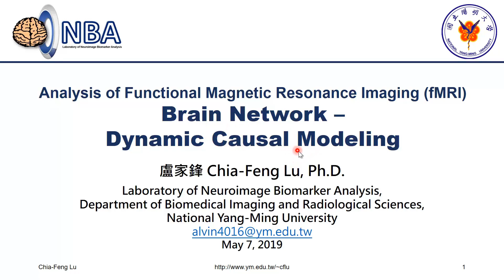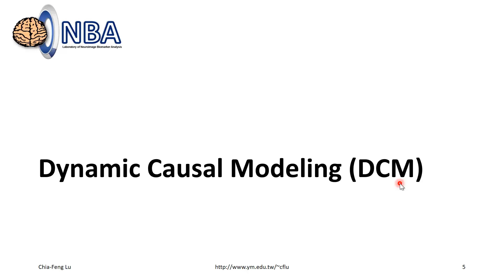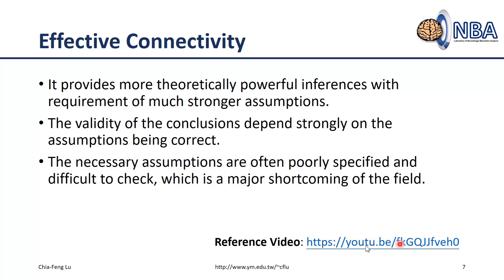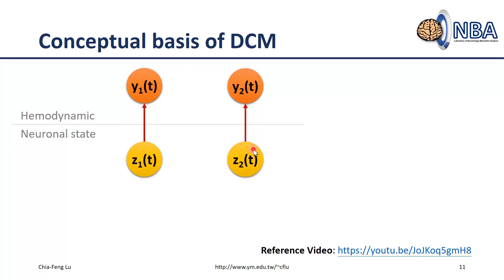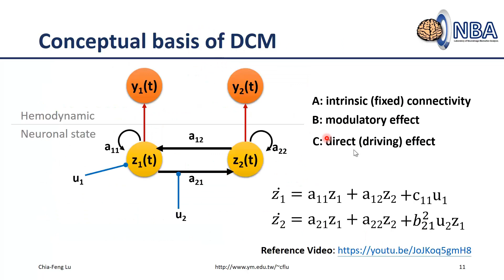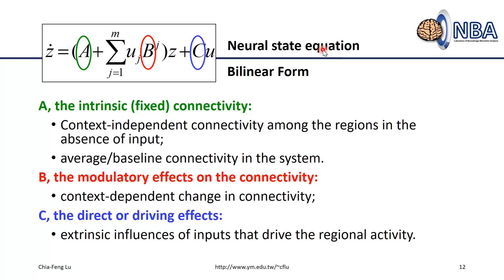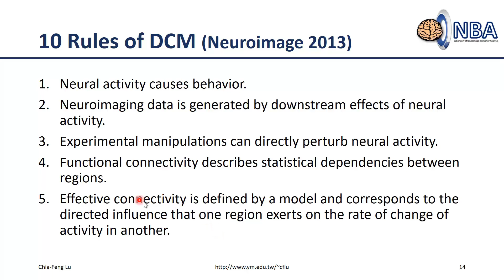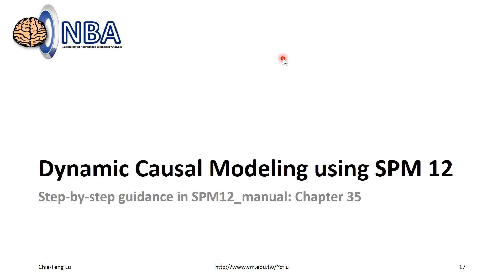[2019.05.07 Lesson12-session1]Dynamic Causal Modeling of fMRI